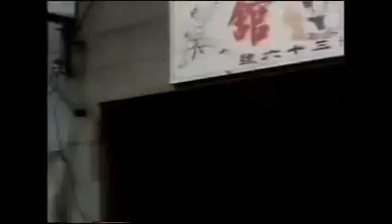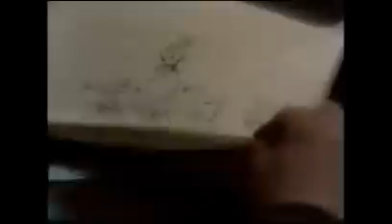"The Way of the Warrior: Tai Chi, the Soft Way" (Entire Video)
Source - BBC News - © [1983] BBC

4 of the 8 part series BBC Documentary, "The Way of the Warrior" (Michael Croucher & Dr. Howard Reid, 1983).  This episode is titled "Tai Chi, the Soft Way"; however there is some dispute about the actual art/lineage (Hung I Hsiang) being featured.

Original Air Date—1 June 1983